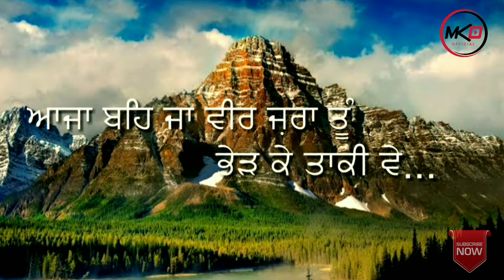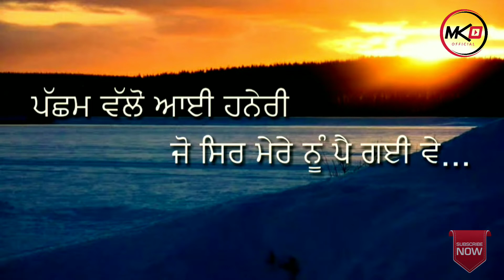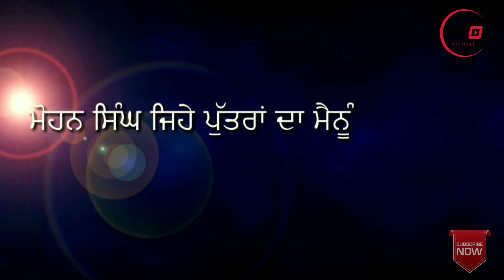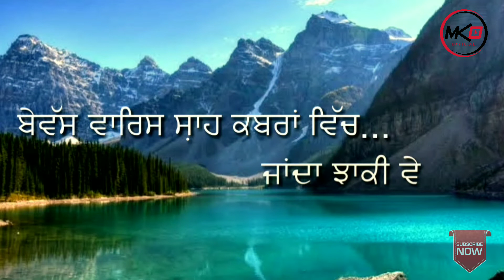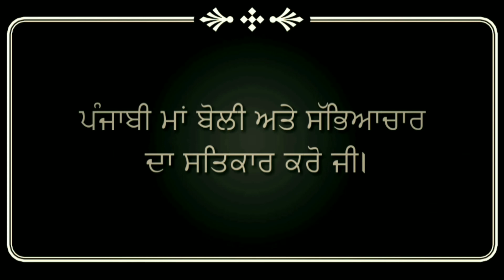Punjabi Maa Boli V/s Virsa | Mangat Khan | Official video | New Punjabi Songs 2020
Song : Punjabi Boli V/s Virsa

Singer :Mangat Khan

Lyrics : Narain Singh Manghera